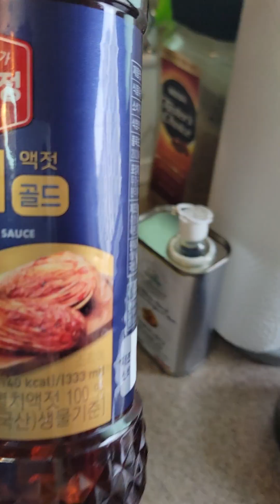🍒괌언니가 맛있는 얼갈이배추 김치 하고 있어요😊 ✨️행복한 여름✨️지내세요 감사합니다💕